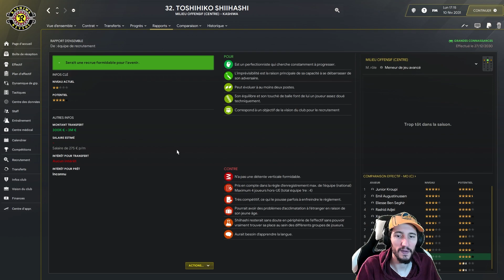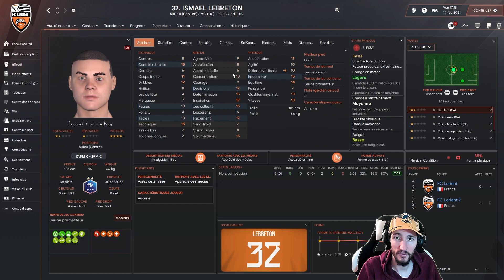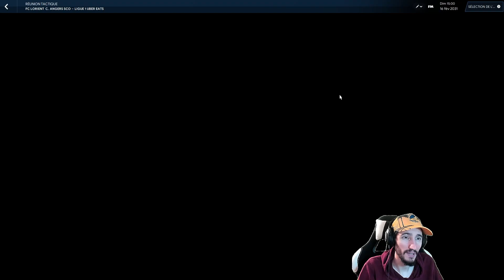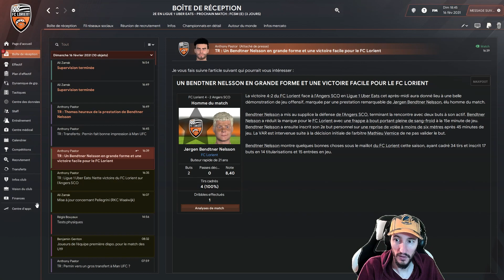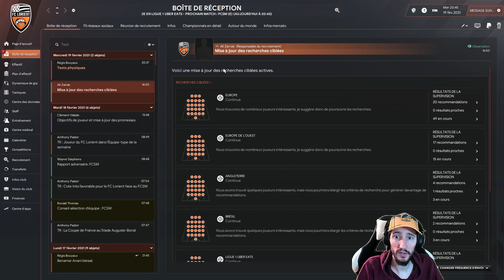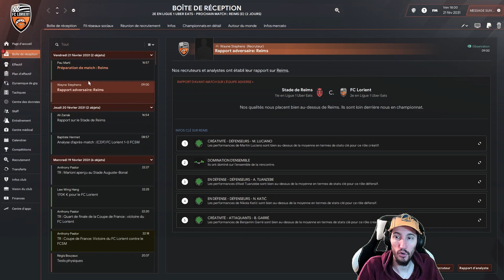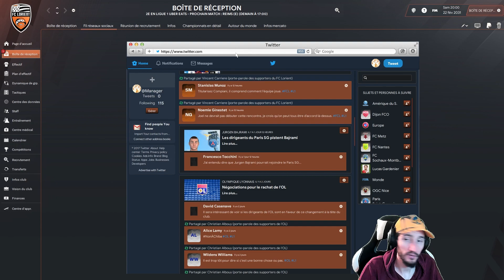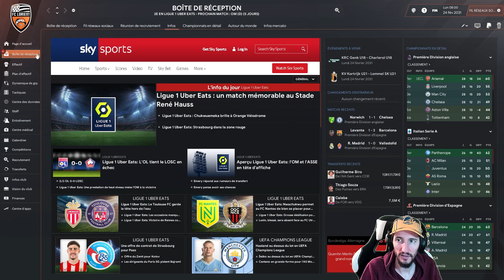DU DECHET TECHNIQUE.. Carrière Football Manager 2024 #135